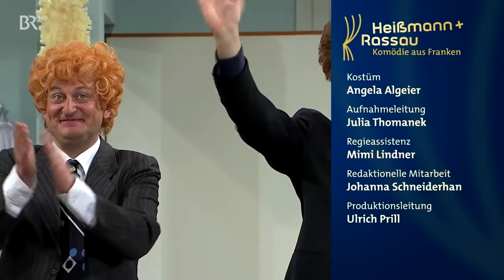Die Wurzel des Übels - Heißmann und Rassau